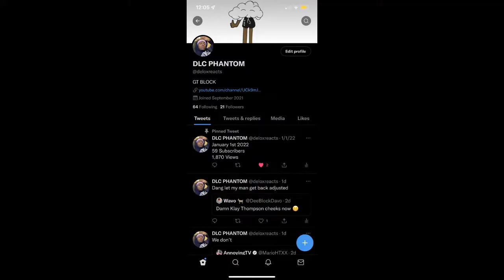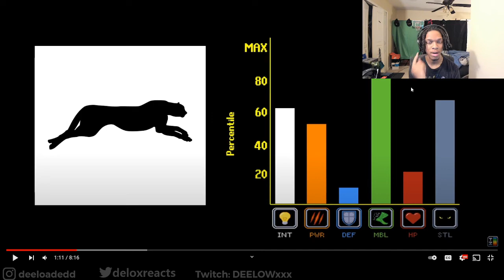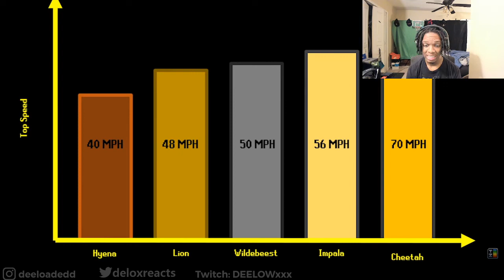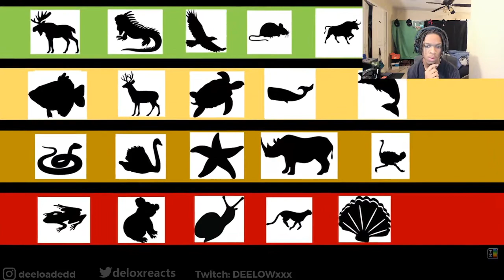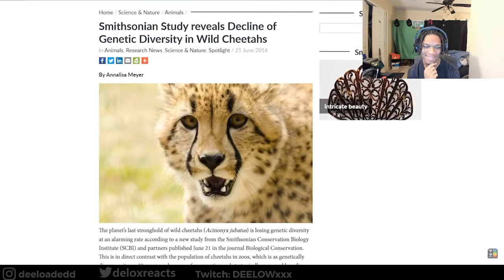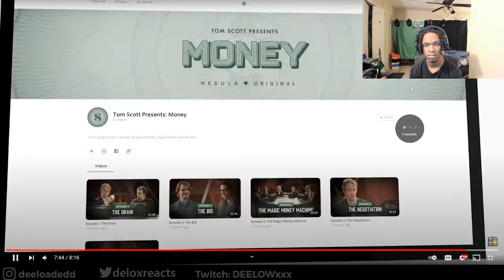WHY THE CHEETAH IS THE BEST CAT